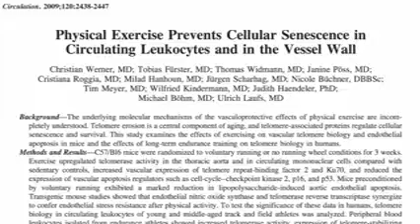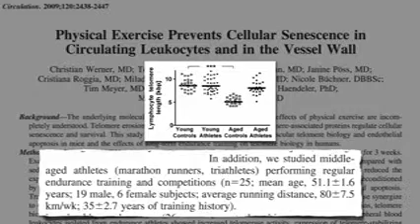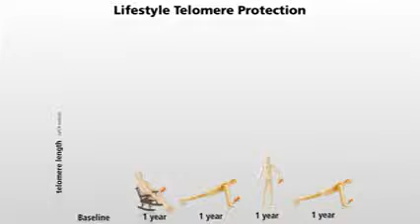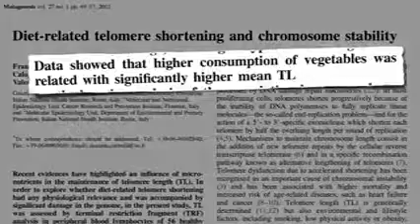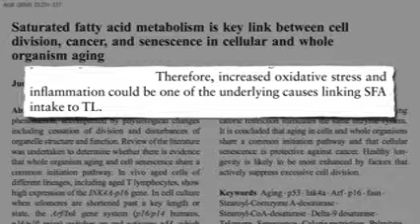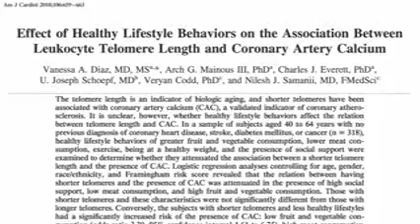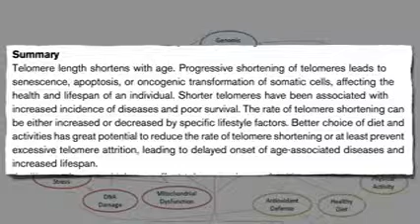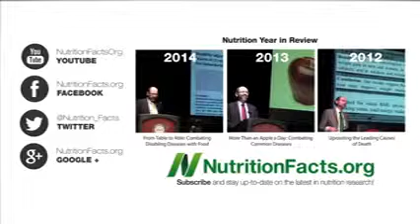Telomeres: Cap It All Off with Diet! Dr Greger!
Shows How Your Food Really Makes The Difference!